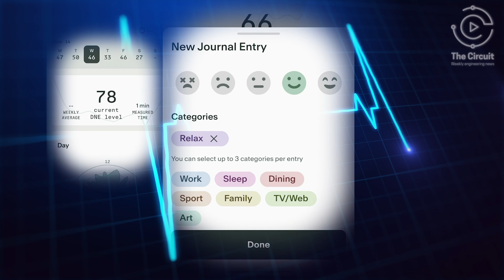Is Anxiety Leading Your Emotions? WATCH for Help!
This the Circuit episode includes the mention of suicide.  If you or someone you know is struggling with mental health or suicidal thoughts, know that you are not alone and that help is available.  Here are some resources that may be helpful:

The National Suicide Prevention Lifeline offers services to talk to a skilled counselor.
FOR VETERANS PRESS 1
EN ESPAÑOL OPRIMA EL 2

In Inside Out 2, Riley's new emotion Anxiety reflects the mental health challenges many teens face today. This week on The Circuit, we explore two groundbreaking technologies aiming to help:

First, LiFT from USC's Maral Mousavi is an at-home test to ensure safe lithium dosing for patients who suffer from bipolar disorder. Next, the Nuanic Ring is a wearable device that measures stress through skin conductance. The accompanying Nuanic App then allows users to monitor their results instantly or review them later.

Tune in now to learn how engineers are innovating to support emotional wellbeing!